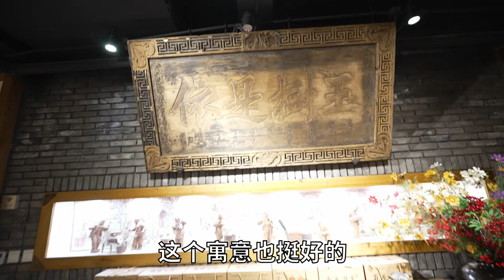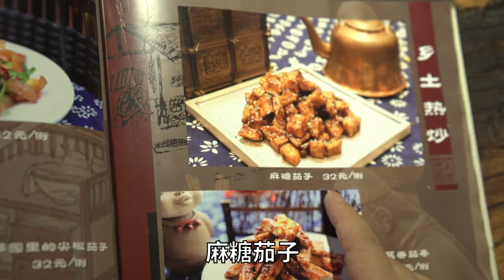50年前北京农家吃什么？猪肉算是被玩明白了！【井盖】ENG SUB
在天安门向西50公里的地方，有家别有洞天的北京农家菜！这店常凭一己之力让门口马路堵车30分钟以上，也是很多北京“资深玩客”常去的店，据说是保留了50年前农家最朴素的做法，带大家伙一块去喽喽“北京农家”有多会吃！Let’s go！